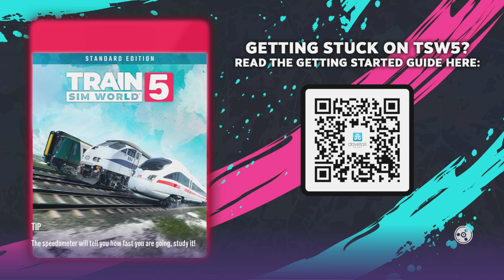Conduzindo um Class 377/2 na experiência guiada do Train Sim World 5 | PT-BR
Neste vídeo, iremos mostrar como conduzir um trem Class 377/2 de London Euston até Milton Keynes no modo experiência guiada do jogo Train Sim World 5. Aprenda a operar o trem de forma eficiente e divirta-se!
Train Sim World 5 gameplay pt-br em uma RTX 4070 TI